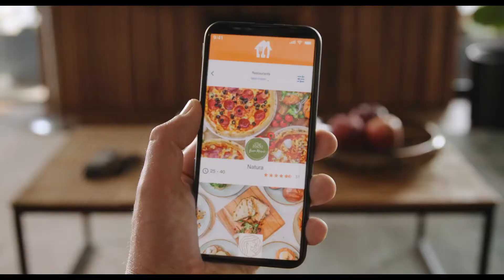COMMERCIALS | Transition | JustEatTheDelivery1080p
It is a channel that collects various video references.

多様な映像リファレンスを 集めておくチャンネルです。
いいねと購読お願いします。

다양한 영상레퍼런스를 모아두는 채널입니다